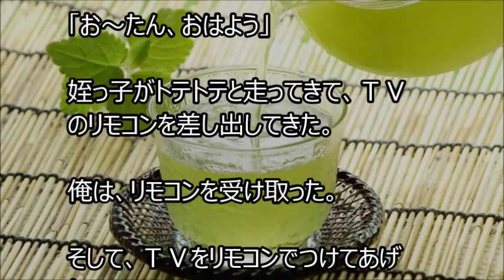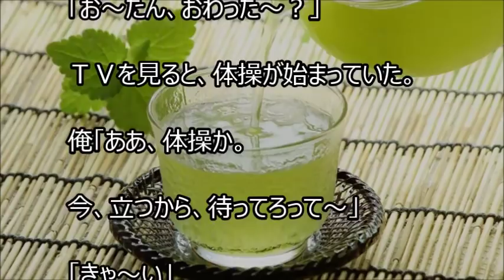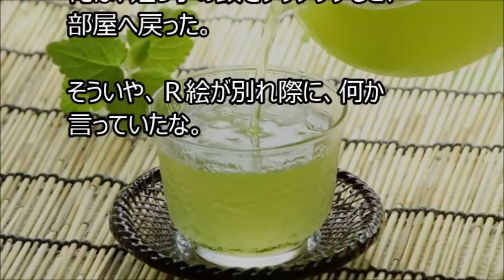俺と姪っ子のお付き合い－冷緑茶－その483